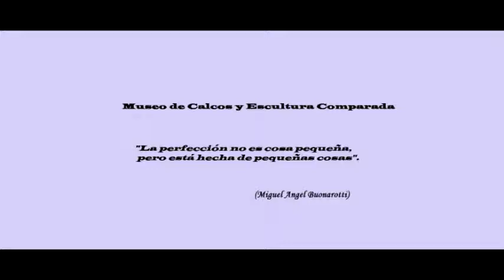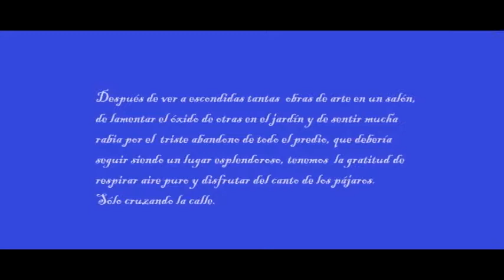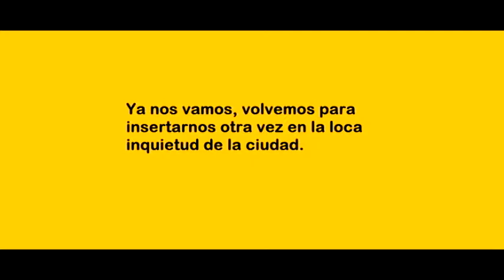Museo de Calcos y Reserva Ecológica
Visita al Museo de Calcos y Escultura Comparada: copias del David, La Venus de Milo, la Victoria de Samotracia, etc., combinado con visita a la Reserva Ecológica de Costanera Sur, la fuente de las Nereidas y recorrido por el interior de la reserva.